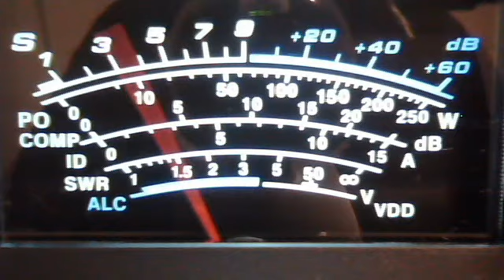Down Under 1 March 8, 2011 05:15 PM